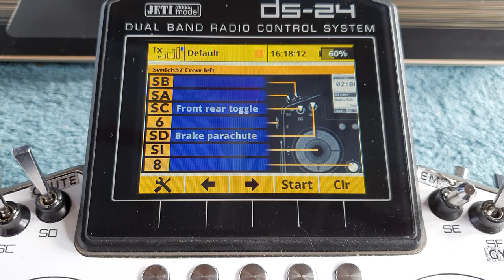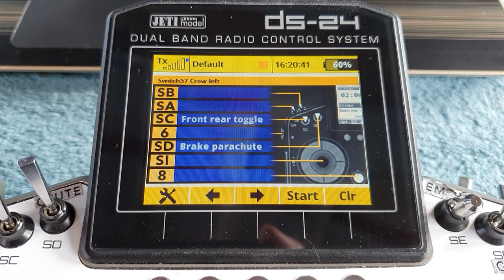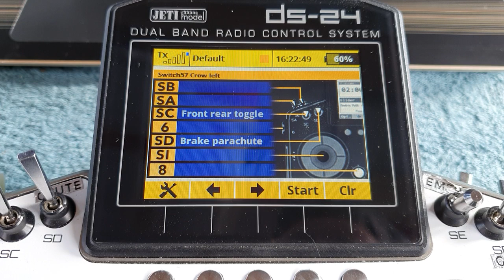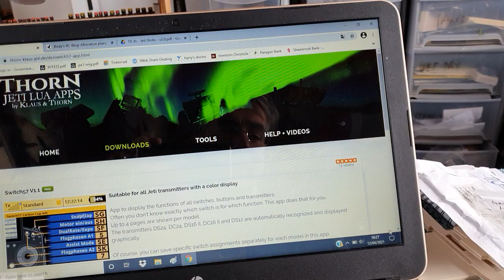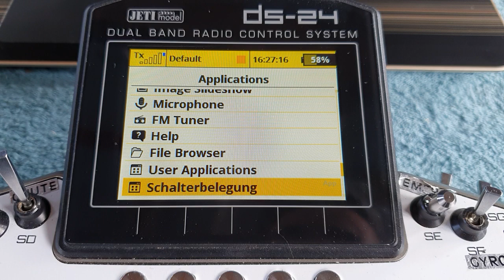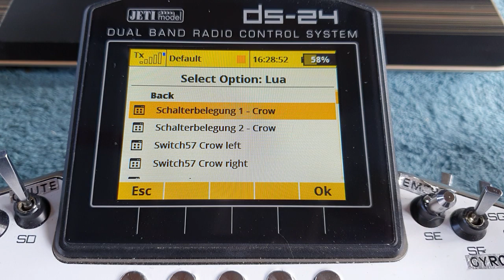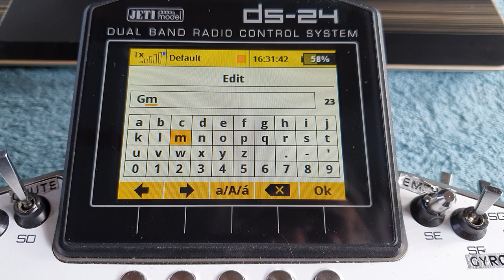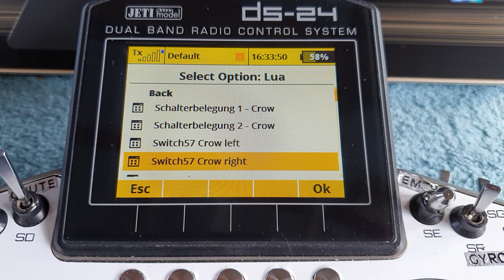Jeti - keeping track of what does what!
If using Switch57, you need to press the "save" button after entering text, otherwise it will be lost.  Button F2 is delete all text, F3 is restore last saved text during this session, F4 is SAVE text